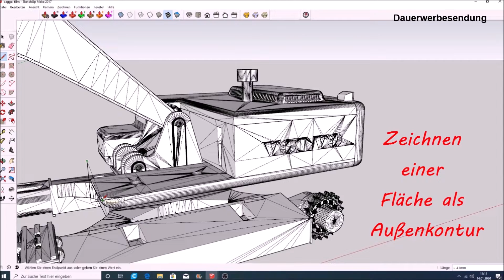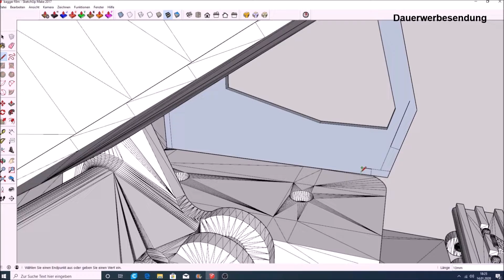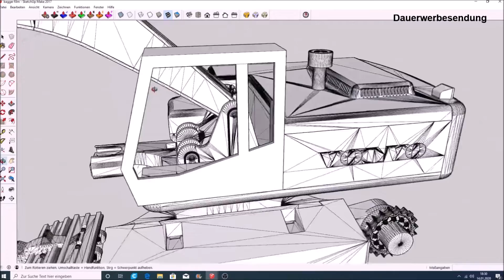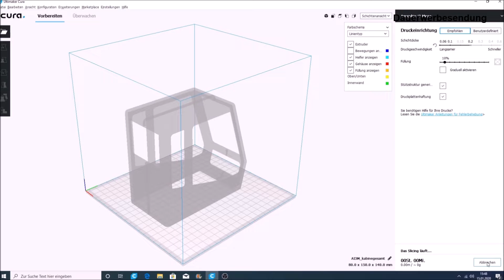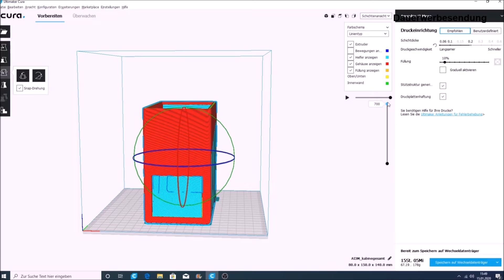Modellbau Bagger aus dem 3D Drucker Teil 5 Kabine & Gegengewicht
Zeichnung der Kabine und Befüllung des Gegengewichts

zu finden unter: Excavator

Tretet meiner neuen Facebook Gruppe "ModelingWorks" bei, um Erfahrungen auszutauschen und Fragen zu stellen: